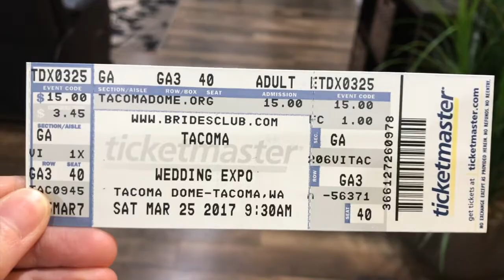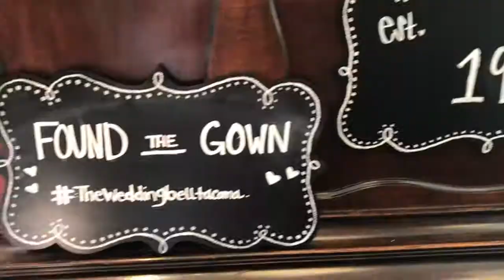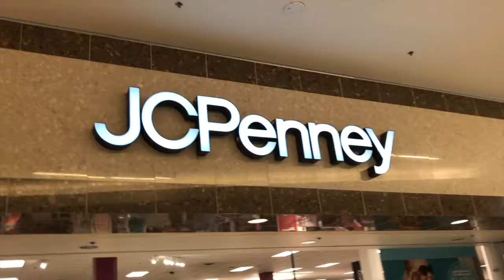Wedding Expo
I go out with my sister in law to the wedding expo. Trying on dresses, eating cake and having tons of fun.
We are the Fair family! We are amateur vloggers and have decided to create this vlog to capture our journey to financial freedom and family adventures along the way. Over the past four years our lives have been twisted and turned upside down. We have come to the realization that time is precious and don't want to waste what is given to us. We invite you to take a peak into our lives and enjoy all the exciting and ordinary moments that define who we are and where we are going.